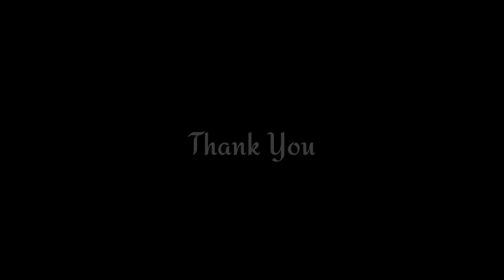Hampir Kalah!! Full Aksi Robi Darwis Sang Penyelamat & Pembeda di Laga Persib VS Persebaya Liga 1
Aksi super Wonderkid Persib Bandung Saat Melakoni Persebaya

Persebaya VS Persib Bandung

Credit : Indosiar, vidio & BRI LIGA 1

Ada Juga Laga Klasik Seperti
Highlight Persija Jakarta vs Persib Bandung
Persija vs Persebaya Surabaya
Persib Bandung vs Persebaya Surabaya
Arema malang vs Persebaya

Fifa Match Day!!